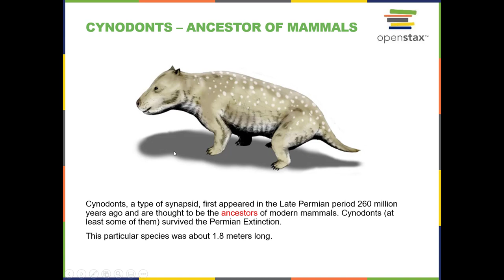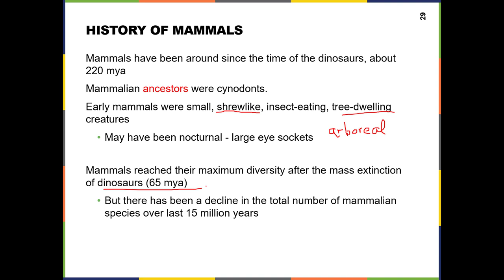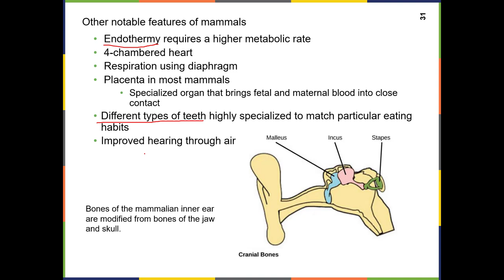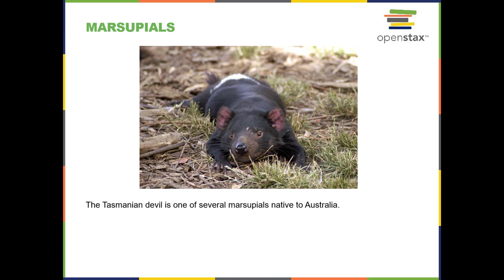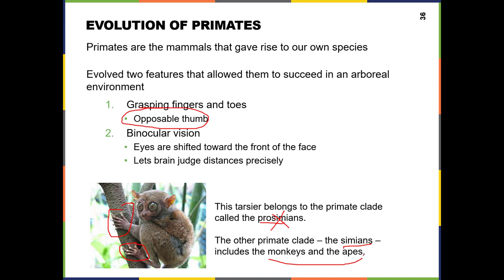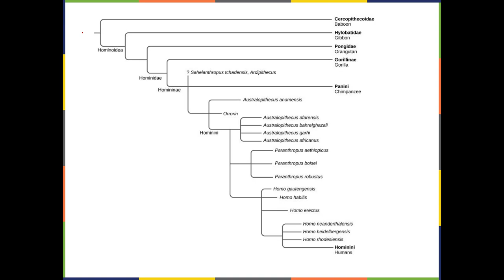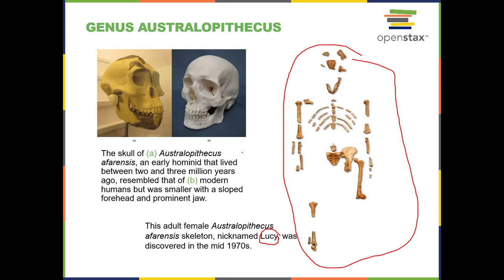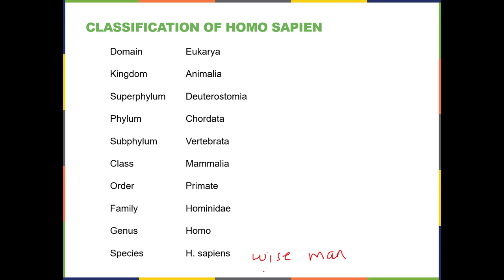BIOL 1407 Chapter 29 Part 3 Recorded Lecture